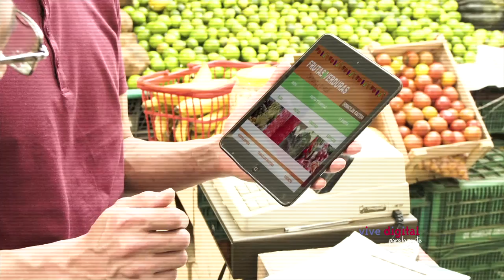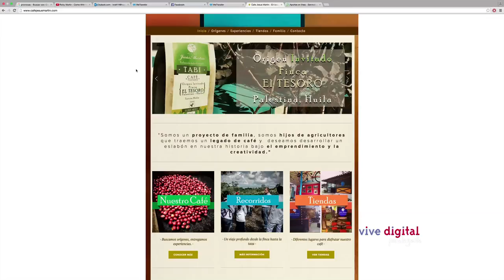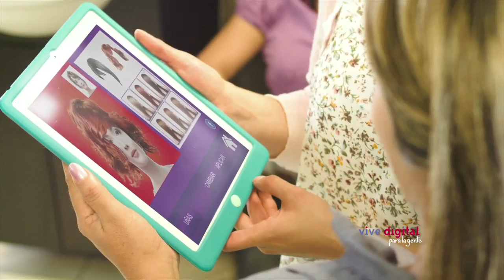Con MiPYME Vive Digital no hay límites para crecer C19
La Viceministra TI María Isabel Mejía nos presenta un caso de éxito de una MiPyme que se beneficia de las TIC.